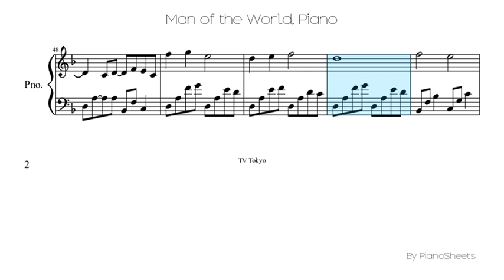Man of the World [Piano Solo]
Piano Solo Sheet: Man of the World